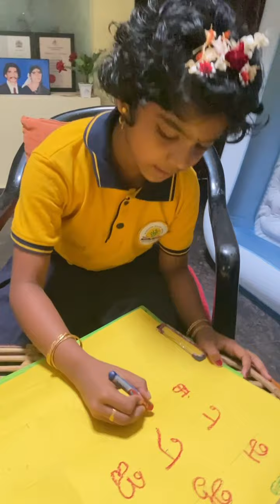Tessa Carlino - Grade 3 -Tamil